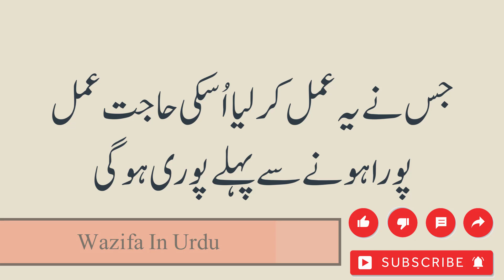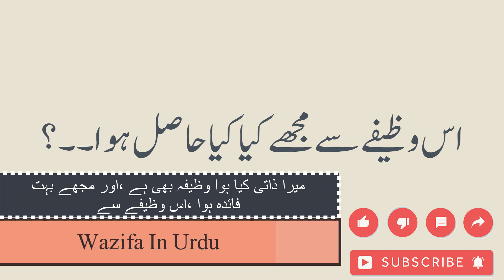Bismillah ! اس وظیفے سے مجھے اتنا فائدہ ہوا جو مانگا ملا جب مانگا فوراًمل گیا || Bismillah ka Wazifa